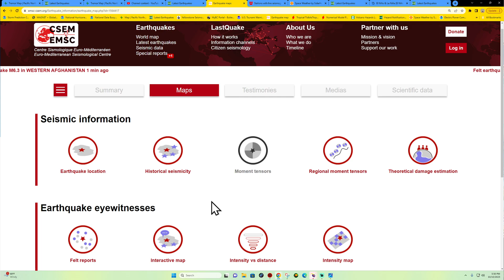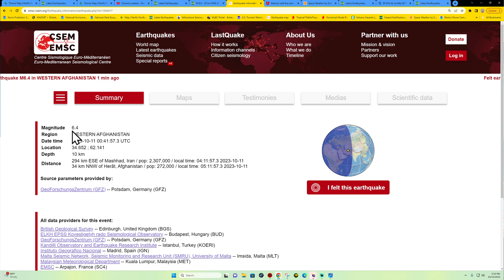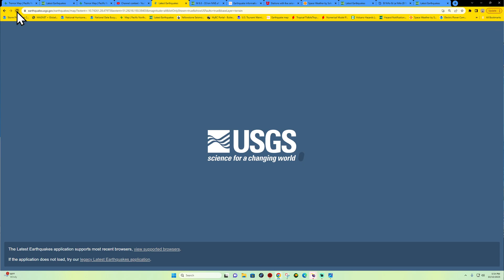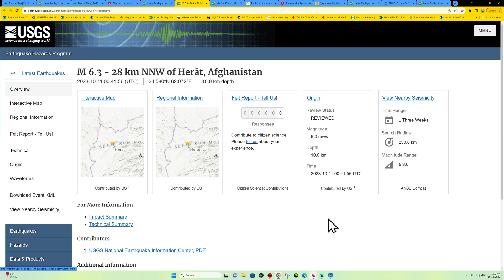6.4 Earthquake Western Afghanistan. Outside of typical EQ zone. Tuesday 10/10/2023